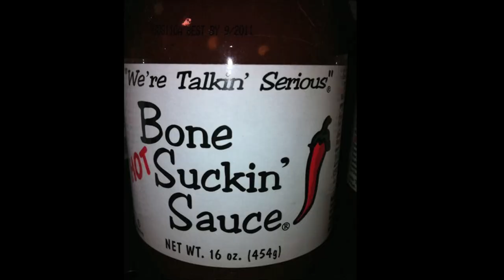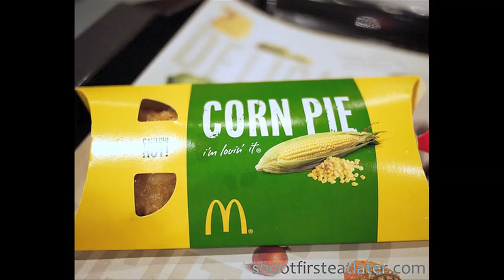The Eclectic Show at the Jersey Shore Red Carpet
The Eclectic Show at the Jersey Shore Red Carpet and party by YRB Magazine
"jersey shore ladies" "michael fredo" "Angelina Pivarnick" "Jennifer Farley aka JWOWW" "Nicole Polizzi aka Snooki" wilma "wilmarie sena" "jennifer buonagurio" "riot in paris" "chris nirschel" "christina sanchez" tiba vh1 "dennis johnson" fame "tanyka renee" mtv 93.3 "yrb magazine"